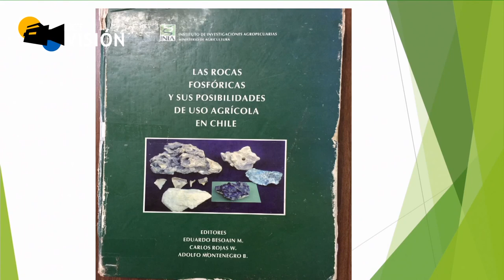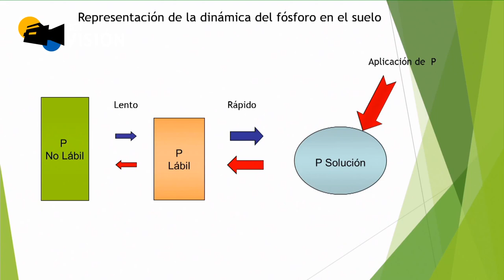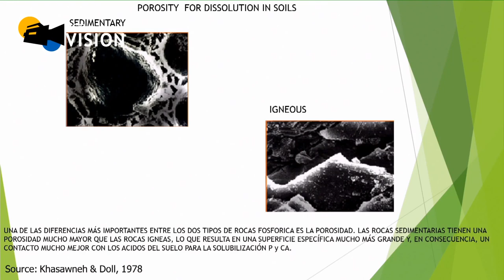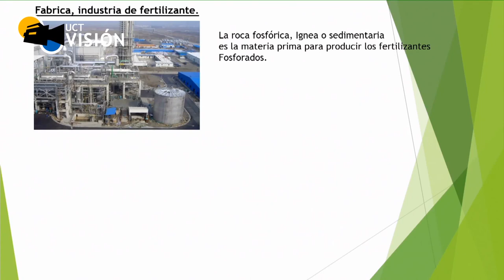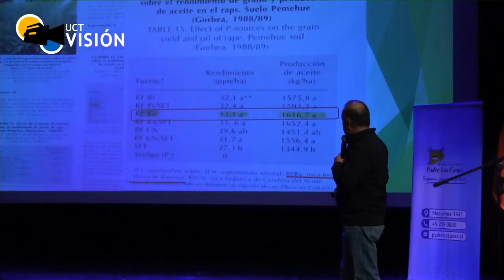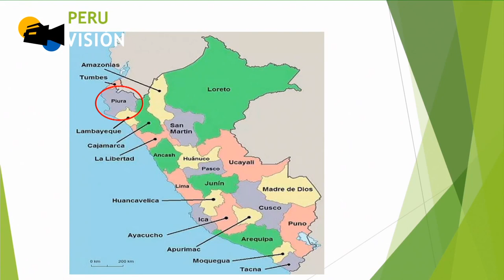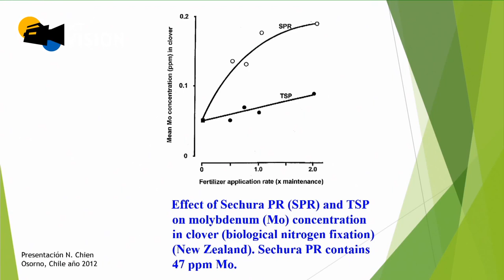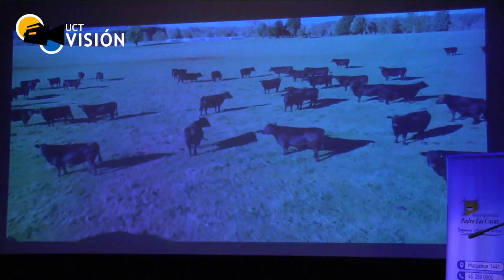Roberto Bassi - “Fosfato Bayovar", el fertilizante natural orgánico para una agricultura sustentable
Roberto Bassi, Perito Agrícola, 30 años de experiencia en el rubro de fertilizantes, con dedicación exclusiva hace más de 15 años en el uso de Roca Fosfórica orgánica. Nuestra empresa relacionada HEP SpA es la empresa Importadora exclusiva para Chile de la roca Fosfórica Peruana que produce la empresa Brasileña Vale en el desierto de Sechura en el norte de Perú, la que es comercializada a través de una red de distribuidores en nuestro país con el nombre comercial de Fosfato Bayóvar.